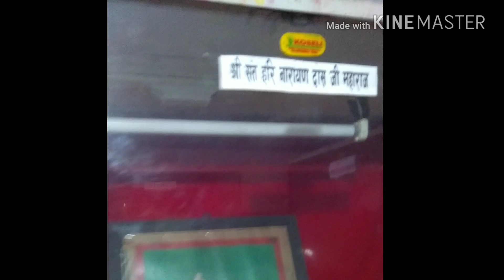Janakpur Nepal janki mandir Video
Jankimandir Nepal gufa